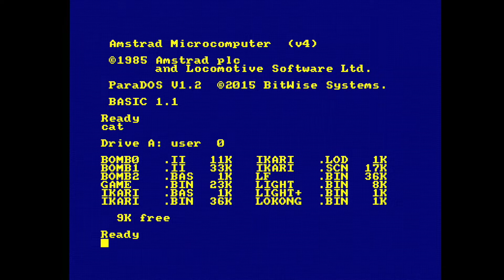Amstrad 6128+ Real Disk: Bomb Jack 2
Mais outra bomba Jack!!!

Outro jogo muito bom, no Zx também está otimo, aqui com a baixa resolução fica um pouco dificil de perceber o que são os inimigos mas tirando isso tem grandes gráficos coloridos e bom som, este definitivamente  é outro jogo que tenho de jogar no CRT.